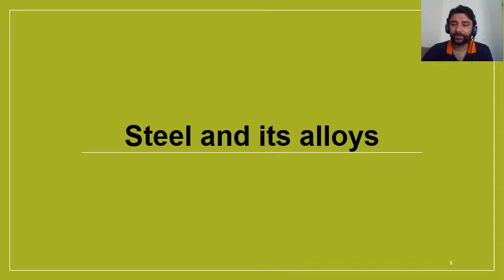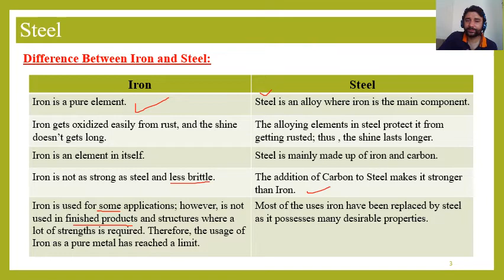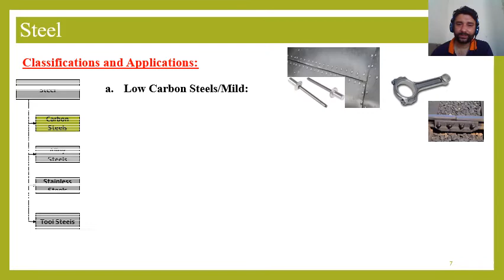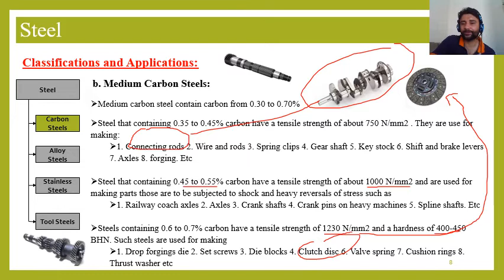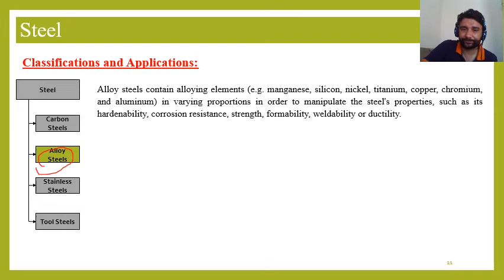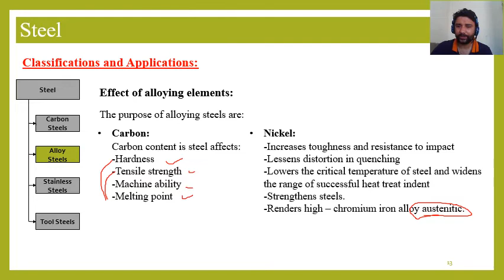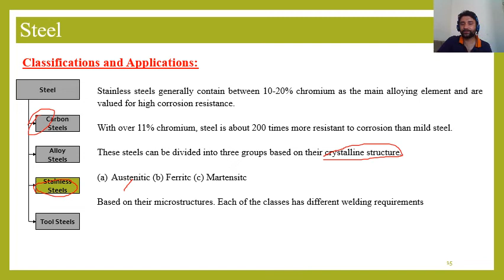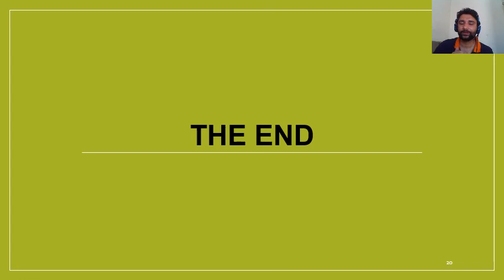MEF Lecture 3| Steel and its alloys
Steel and its alloys
Difference Between Iron and Steel
steel can be broadly categorized into four groups based on their chemical compositions: Carbon steels, Alloy steels, Stainless steel, Tool Steel,
Low carbon steel,
medium carbon steel,
High Carbon steel
Austenitic Ferritc Martensitc